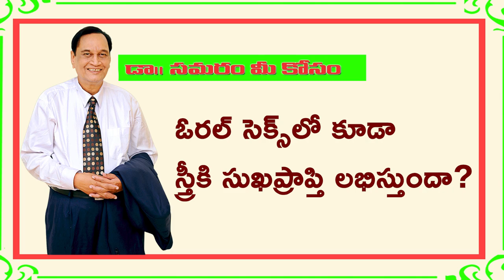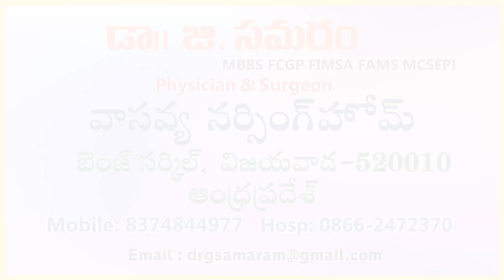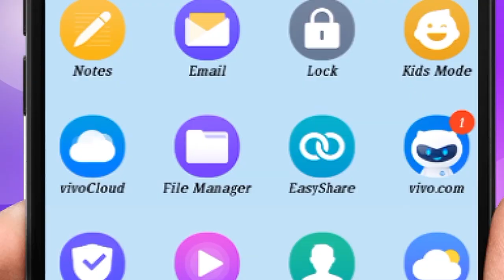ఓరల్ రతిలో సుఖాలెన్నో...TOPIC 774 Dr Samaram Mee Kosam